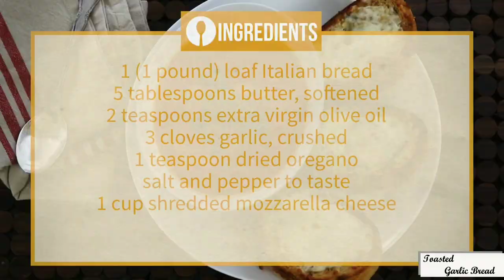Tuesday dinner on the menu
Tuesday on the menu for dinner lemon garlic shrimp and vegetables and garlic bread yummy and any choice of drinks that you like enjoy this recipe enjoy this meal thank you for watching please like And subscribe.